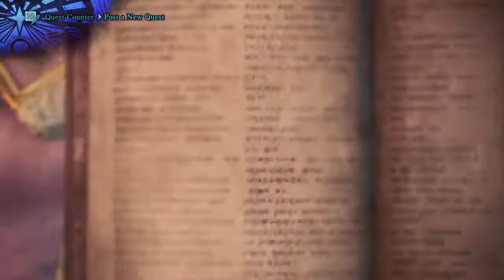Monster Hunter World: Iceborne_Ijolblack92.Decoration farming